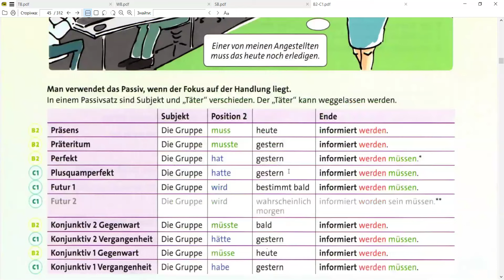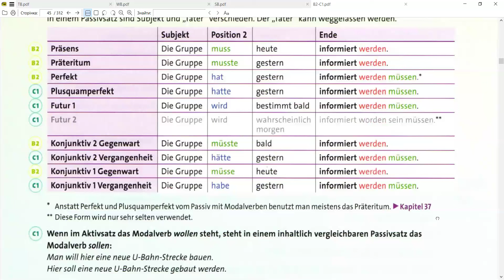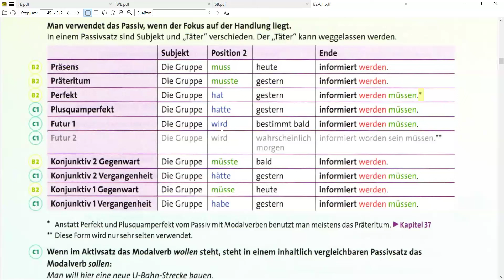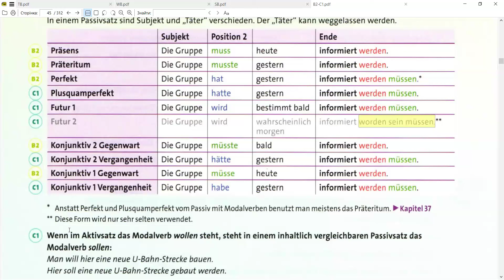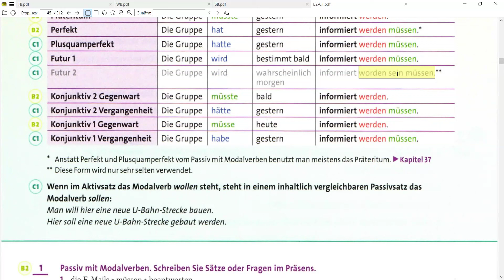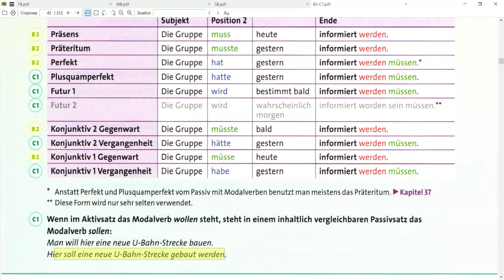Курс НІМЕЦЬКОЇ B2-C1 🟡МИСТЕЦТВО ПОБУДОВИ НІМЕЦЬКИХ РЕЧЕНЬ Урок 5 ✨PASSIV УСІХ ФОРМ З МОДАЛЬНИМИ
❗❗Запис в чат курсу В1 на листопад можна придбати зараз за знижкою: до 1 жовтня вартість курсу у запису 129 євро, з 1 жовтня до 30 жовтня 159 євро, з 1 листопада - 199 євро. Хто придбав курси А1 та А2, автоматично має знижку 50% і сплачує 99 євро.

❗❗ Обидва курси німецької А1 та А2 в запису + Читацький клуб та Курс Німецька в піснях всього за 169 євро можна купити тут: PayPal . Окремо: А1 99 євро, А2 129 євро.

❗❗❗ Обидва Дитячі курс німецької А1 та А2 в запису + Читацький клуб + картки з неправильними дієсловами онлайн: 149 євро PayPal . Окремо: А1: 89 євро, А2: 119 євро.

❗❗❗ Ви можете засвідчити свою вдячність Людмилі Анатоліївні за її внесок у освіту тисяч людей в усьому світі

Якщо ви прагнете:
➡️ Знайти гідну вас роботу
➡️ Забезпечити себе та своїх близьких усім необхідним
➡️ Навчитися круто формулювати свої думки німецькою
➡️ Абсолютно повністю розуміти носіїв німецької
➡️ Здобути / прокачати новий рівень своєї німецької
➡️ Впливати на людей в німецькомовному світі
➡️ Відчувати себе своїм серед цих людей
➡️ Приваблювати нових роботодавців
➡️ Подолати страх говоріння та вступу в діалог
…то ви точно в потрібному місці в потрібний час.

➡️ Тому прямо зараз проходьте усі курси німецької рівнів А1 та А2 та здобувайте знання - як дорослі, так і діти!

➡️ Більше корисних відео тут:
   •   Всі відео німецької з 0:    • Почніть з - Німецька для початківців ...

💎 Людмила Анатоліївна Мазуренко - вчитель гімназії, викладач кафедр української та іноземних мов УНУС, теорії та практики перекладу УДПУ, вчитель іноземних мов для людей з усього світу, терплячий, чуйний педагог, народний репетитор.
💎 Автор легендарних курсів ВЕЛИКОГО КУРСУ НІМЕЦЬКОЇ А1, ПОВНОГО ІНТЕГРАЦІЙНОГО КУРСУ А2 та ДИТЯЧОГО КУРСУ НІМЕЦЬКОЇ А1 та А2.

🍀Індивідуальне заняття - 65 євро/60 хв, групові - 19 євро/60 хвилин.
*Канал Людмили Мазуренко - це ваша можливість отримати поради для вільного володіння німецькою мовою, здобути знання про те, як краще висловлюватися на роботі, як звертатися до людей в різних ситуаціях в німецькомовних країнах, аби жити там щасливим повноцінним життям.

➡️ Цей канал розкриває такі питання, як граматичне та лексичне наповнення німецької мови, соціальні та психологічні аспекти використання мови.

▶️ Нові випуски виходять щодня.
▶️ Ставте дзвіночок "В пріоритеті".